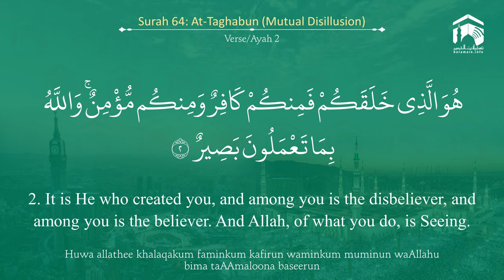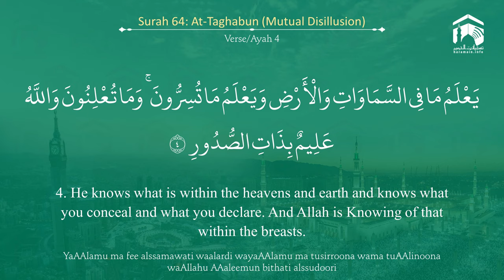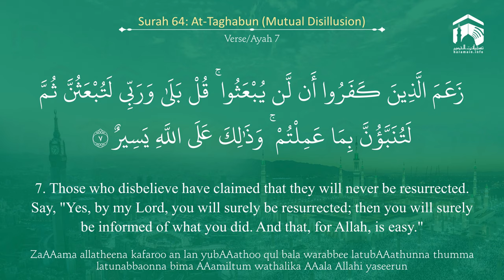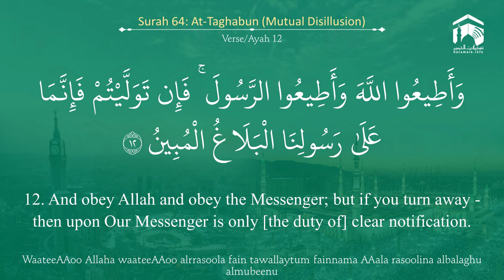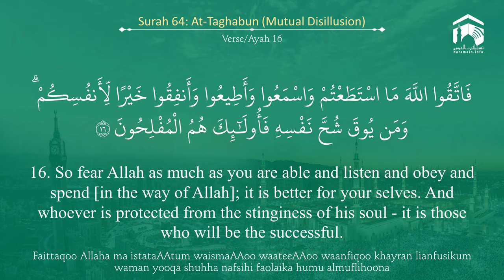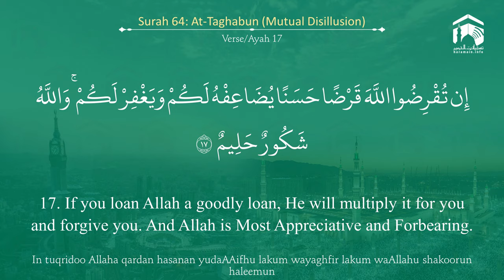Quran 64 Surah At Taghaabun سورة التغابن Sheikh Mohammad Ayub - With English Translation